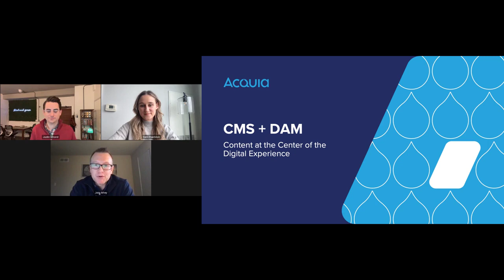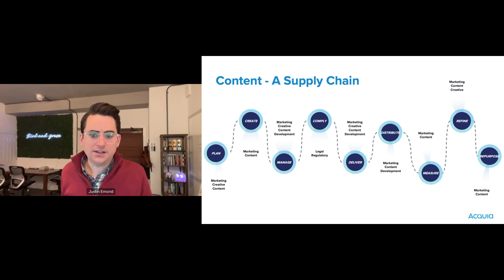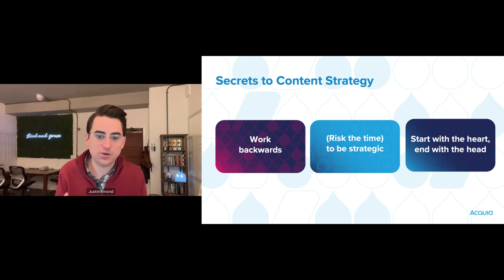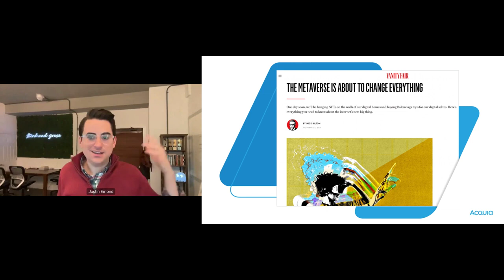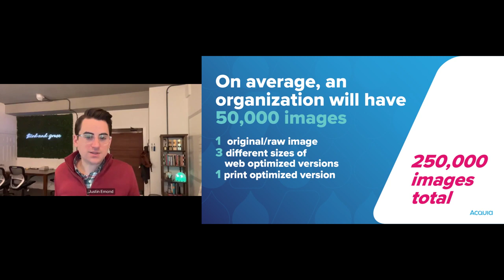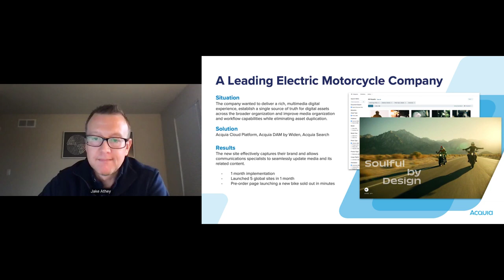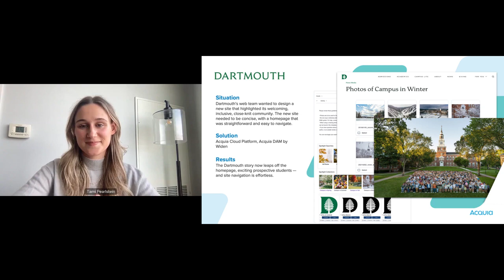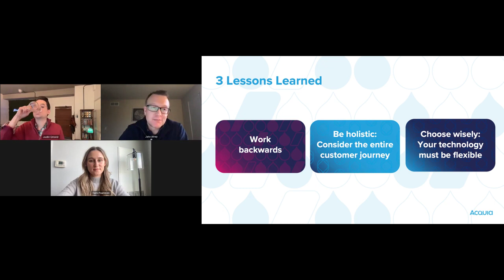CMS + DAM w/ Justin Emond